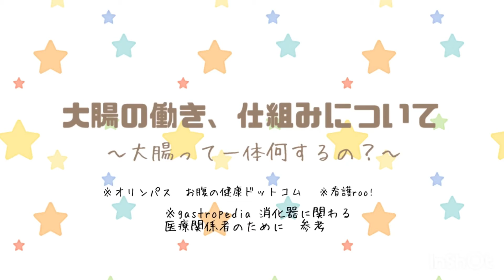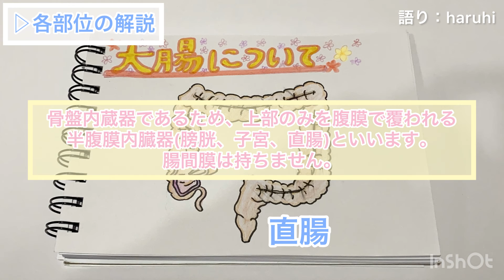【大腸】【解剖生理学】#33 大腸って一体どんなものなの？『部位による消化時間や働きと名前の説明』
これから様々ながんに関しての動画を作成する際に
臓器の構造が簡単に分かるとより伝わりやすいと
思いましたので今回、このような動画を作成いたしました。
ゆるりとご視聴いただけると嬉しいです。

※内視鏡で見つける！オリンパスおなかの健康ドットコム参考
※gastropedia消化器に関わる医療関係者のために　参照
※所沢医療法人元気会わかさクリニック　参考
※彦根市立病院急性虫垂炎とは？　参考
※看護roo！大腸の働き　参照

☆私自身が発信している『がん』についてのお勉強動画のリストを作りました。

☆治療による身体の変化や抗がん剤の副作用のその後の変化をまとめたリストです。